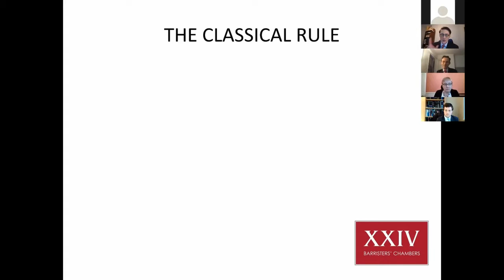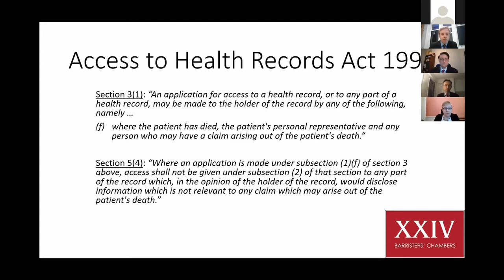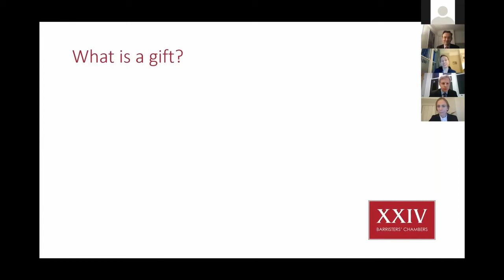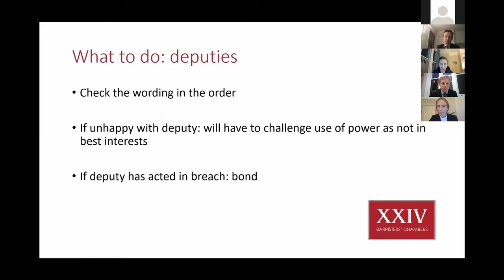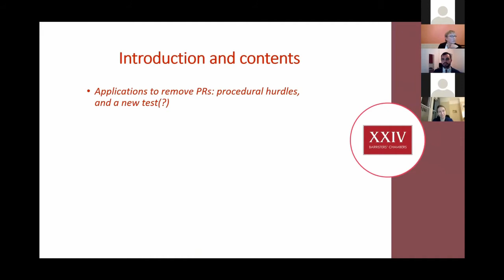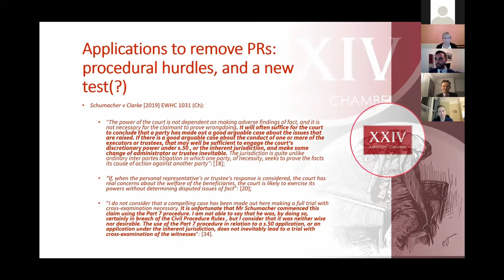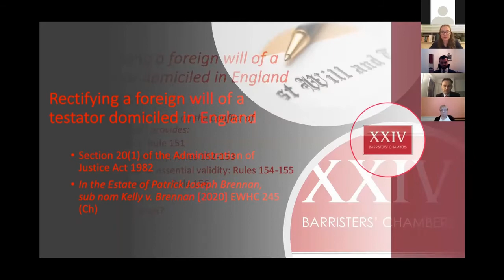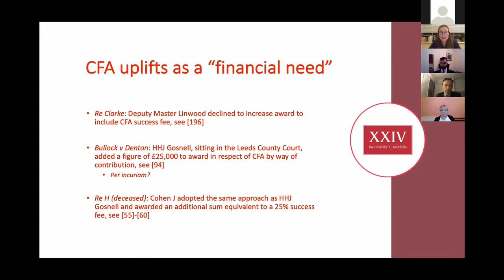XXIV Old Buildings 4th Annual Probate & Court of Protection Conference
Topics and speakers include:

Matthew Watson – Cutting edge probate: succession and body parts
Alex Peplow – Access to health records in probate disputes
Catherine Hartston – Case update on Clitheroe v Bond [2020] EWHC 1185 (Ch)
Heather Murphy – When is a gift not a gift?
Elizabeth Weaver – Insolvent estates
Timothy Sherwin –  Probate and the Court of Protection
Alina Gerasimenko – Probate case update
Helen Galley – Execution of wills in the time of Covid
Panel discussion with Edward Cumming QC, Sarah Bayliss, Tom Stewart Coats and James Fennemore